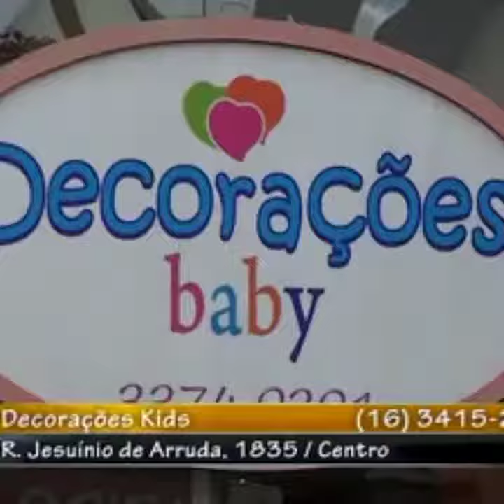Decorações Baby - A 21 Anos Realizando Sonhos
Venda de Móveis  Roupas e Acessórios Infantil
BERÇOS - CÔMODAS - CARRINHOS - ENXOVAIS - CAMA BABA - ROUPA BEBE - ROUPEIROS - Kits de Berços